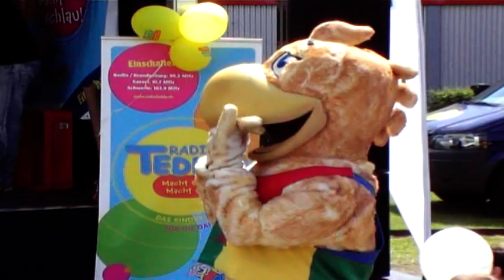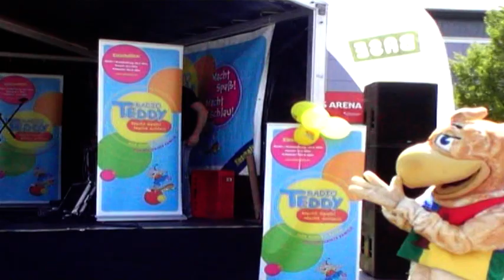5.Oranienburger Kinderfest 2011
Das 5.Oranienburger Kinderfest 2011 war dank Radio Teddy ein toller Tag nicht nur für die Kleinen, auch für die Großen. Besonders hervorzuheben ist das alle Attraktionen kostenlos zur verfügung standen. Das reichhaltige und abwechslungsreiche Bühnenprogramm kam sehr gut bei allen an.